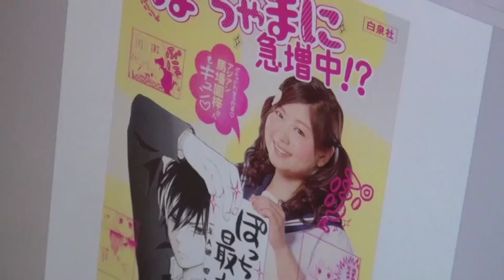【ぽちゃまに】2巻発売記念メイキングムービー